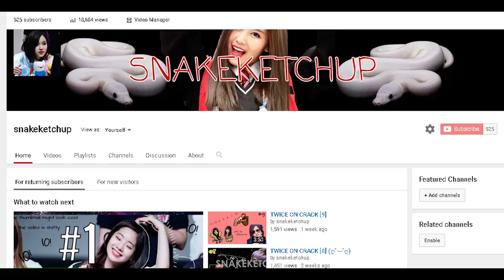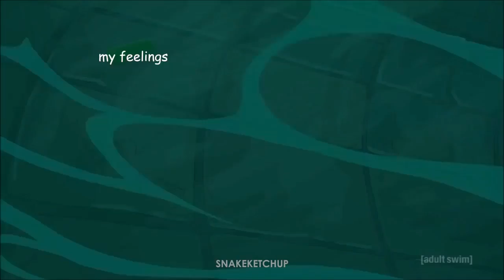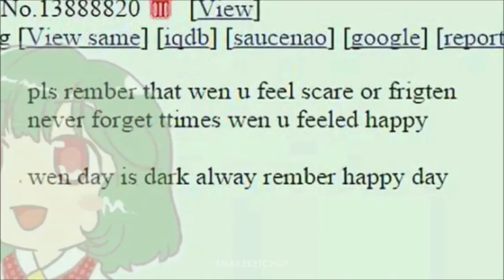TWICE ON CRACK [11] ヾ(⌐■_■)ノ♪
i have an intro now, as you see:D next will be a video about a member!;)

[All of the footage and audio used in this video belongs to their respectful owners, I only put them all together with my crappy editing!]